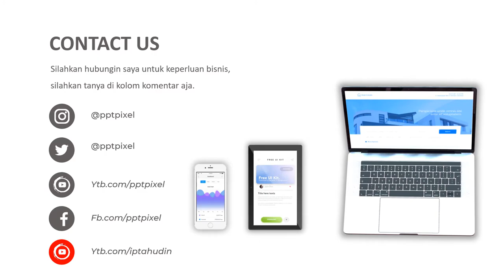Agen Video Animasi kesehatan herbal, kesehatan ibu hamil muda Terbaik Saat Ini